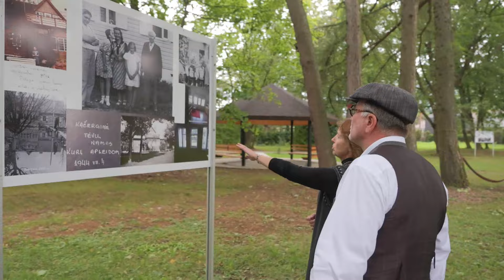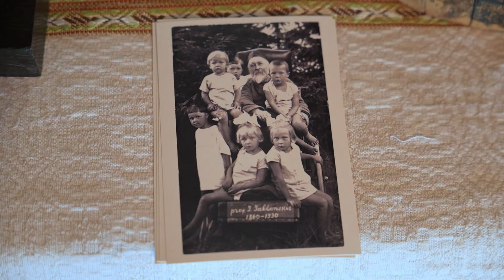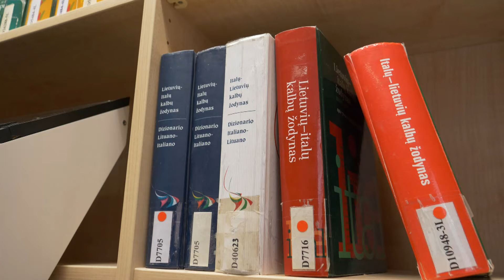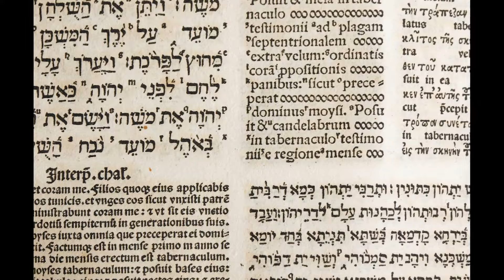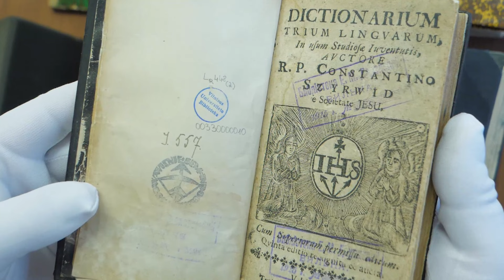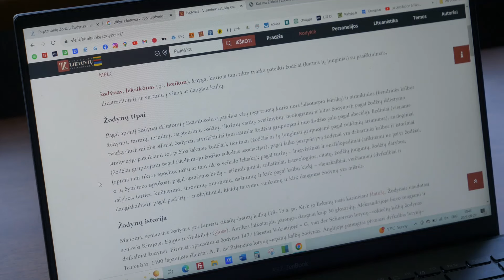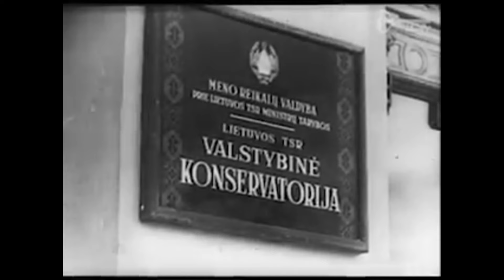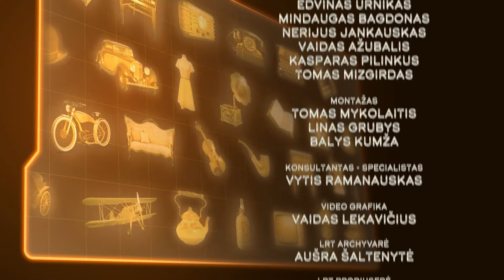Daiktų istorijos. Tarpukario inteligentų pėdsakais: žinomos ir dar neatrastos Kačerginės istorijos